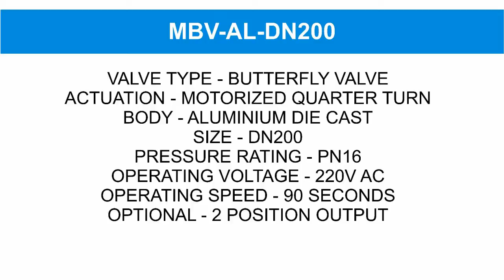Motorised Butterfly Valve- DN200